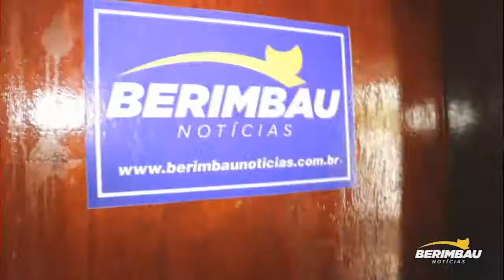Tchê Federal convida conjacuipenses para Palestra